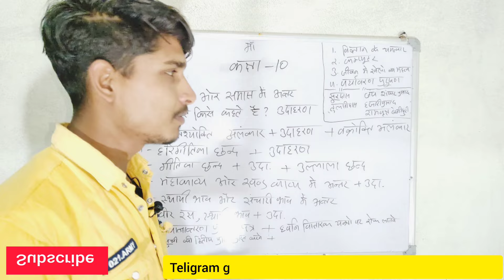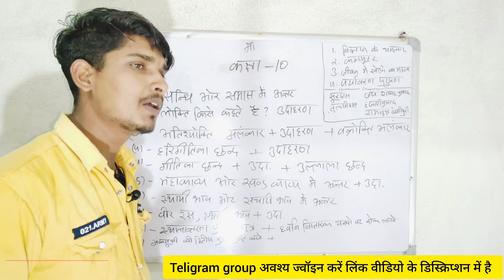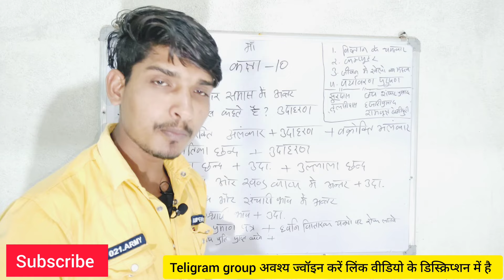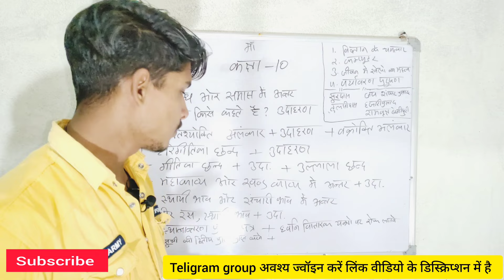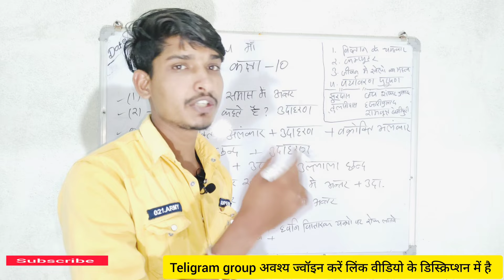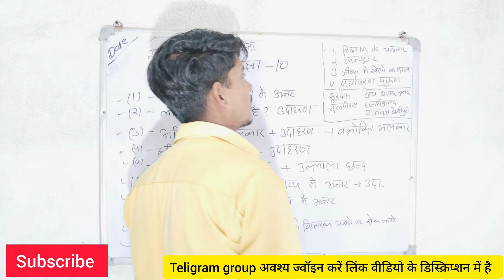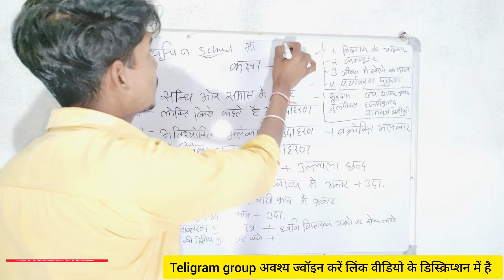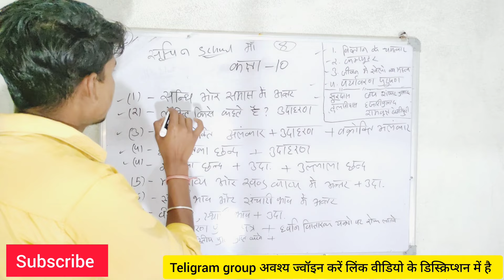कक्षा 10वीं हिंदी वार्षिक पेपर 2024 MP board | class 10th Hindi Paper repeated questions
कक्षा दसवीं हिंदी वार्षिक पेपर 2024
एमपी बोर्ड कक्षा दसवीं हिंदी वार्षिक पेपर 2024
Class 10th Hindi varshik paper 2024
class 10th Hindi paper 5 February
Hindi varshik paper class 10th
Imp questions Hindi paper
Hindi paper important prashn
class 10th Hindi repeated question